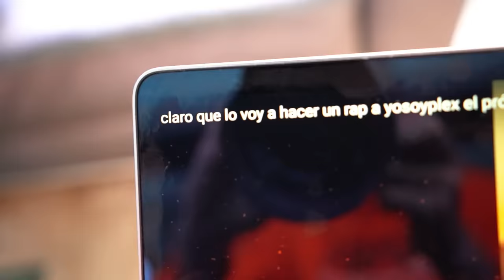Mi Primera Novia.